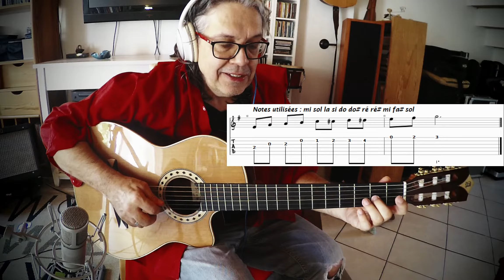YESTERDAY (1) : mélodie avec cordes à vide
Voici un dossier ultra progressif autour de « Yesterday », composé en 1965 par Paul McCartney. La plupart de ces vidéos sont vraiment accessibles pour les débutants, même si pleins d’éléments pourront aussi intéresser les guitaristes plus avancés.

Les PDF en rapport sont accessibles dans le « Dossier Yesterday », sur cette (section #17)

1) Yesterday (mélodie avec cordes à vide)
2) Yesterday (mélodie sans corde à vide)
3) Yesterday (comment enchaîner les accords ?)
4) Yesterday (exemple d'accompagnement écrit en arpèges)
5) Yesterday (interpréter la mélodie, exemple 1)
6) Yesterday (interpréter la mélodie, exemple 2)
7) Yesterday (improviser sur les notes des accords)
8) Yesterday (improviser sur 1 seule corde à la fois)
9) Yesterday (improviser en s'appuyant sur des formules rythmiques)
10) Yesterday (exemple en situation de jeu 1)
11)  Yesterday (exemple en situation de jeu 2)
12) Yesterday (exposer la mélodie juste accompagné d’un contrebassiste)

En bonus, vous trouverez ici un exemple d’arrangement pour guitare seule de ce titre, dont les TABLATURES et PARTITIONS en rapport sont disponibles au format PDF (section #15)

A propos de cette vidéo 1 :

La mélodie, ici transposée en G majeur est exposée comme suit :
2 mesures d’intro après le décompte (juste la boite donc…), puis A X2 (14 mesures) / B (8 mesures), puis A/B/A Coda (la coda étant juste une redite des 2 dernières mesures du A).

Le tempo de la version jouée ici est à noire = 65. Vous pouvez jouer la mélodie avec la vidéo afin d’être bien en place, mais aussi vous amuser à accompagner par-dessus, ce qui constituera un très bon exercice. La grille et les accords sont notés sur les PDFs proposés sur mon site.